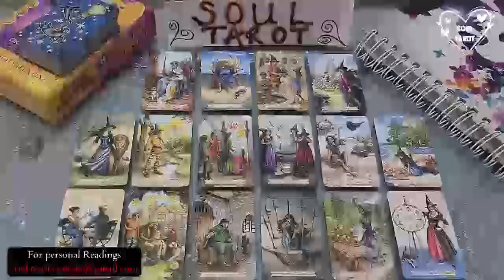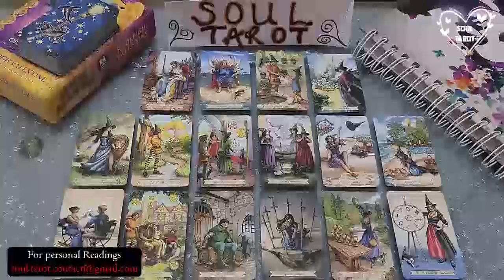LIBRA ⚡ THEY'RE TRYING TO FIGURE OUT HOW TO TELL YOU THIS 👉👈❤️ JANUARY 2023